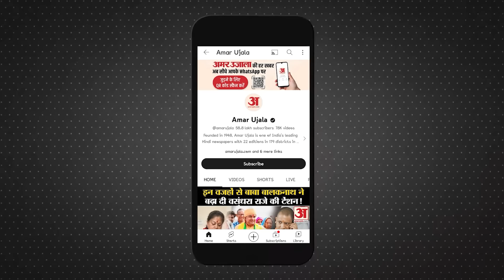Himachal Political Crisis:मंडी और हमीरपुर से BJP कर रही इन दिग्गज नेताओं के नामों पर मंथन!